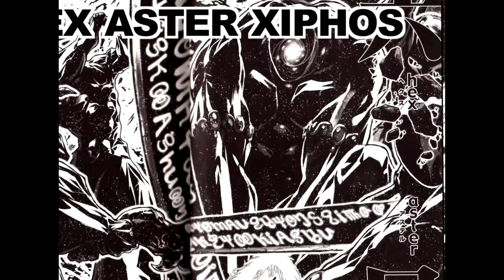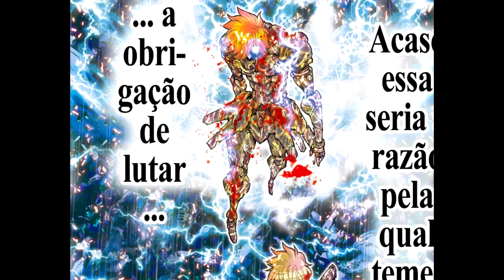Upgrade: Virgo shaka - Garuda Aiacos - Sagittarius Aiolos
Today we have  upgrades in destructive capability from 3 character in the saint seiya universe. Please like and sub